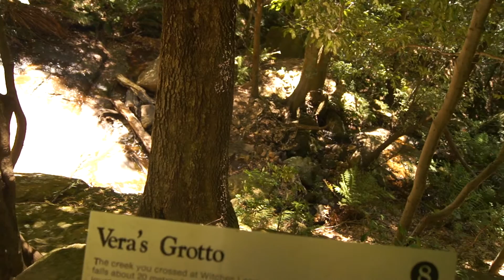Vera's Grotto, Katoomba (Blue Mountains)